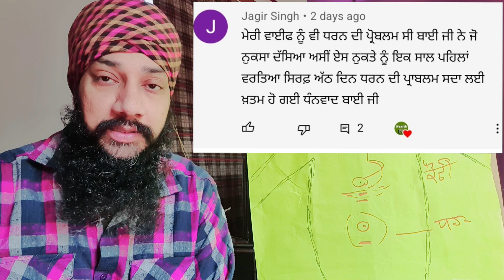ਆਪਣੇ-ਆਪ ਇਕੋ ਝਟਕੇ ਨਾਲ ਧਰਨ ਠੀਕ ਕਰੋ | dharan kaise thik kare| nabhi thik karne ka tarika